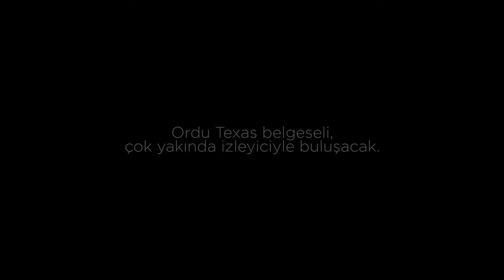Yapı Kredi Play’in katkılarıyla Ordu- Texas belgeseli çok yakında kanalımızda!